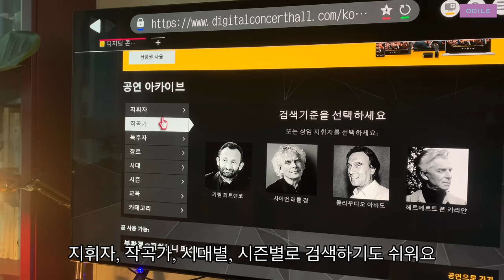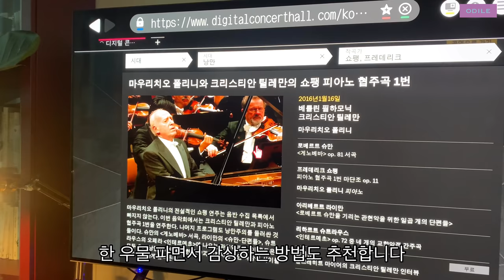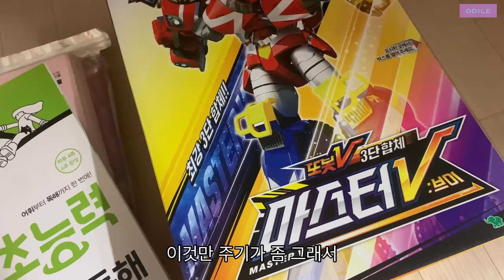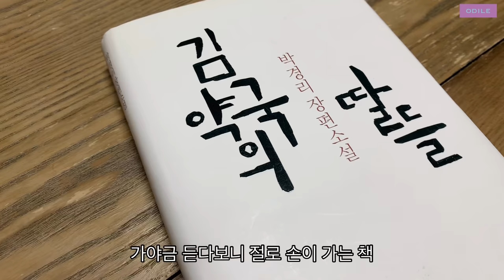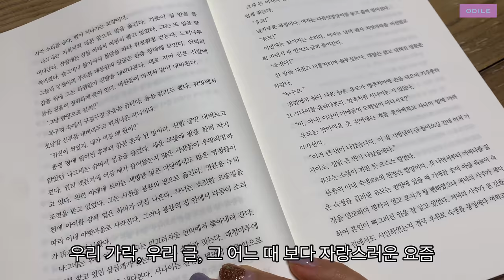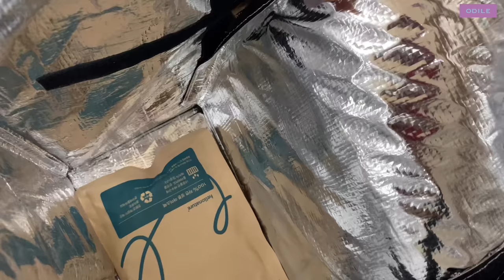V L O G “ 한국주부일상 • 고양이 음악감상실 • 집안에 키카 만들기 • 우리집 카레 스타일 • 고사리 분갈이 • Korean Life Style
멈춰버린 일상에 매일 똑같은 하루 같은데,
창틈으로 들어오는 바람이 포근해진 것처럼
일상의 톱니바퀴도 한 칸 움직인 것 같아요 ⚙️

사회적 거리두기를 하며 느꼈던 답답함도
어느새 익숙해진 듯
전처럼 답답하게 느끼지 않는 저를 발견하고요 😌

각자 거리를 두고 있지만
사실 우리는 모두 함께하고 있다는 것,
멈춰버린 세상 같지만
식물처럼 묵묵히 살아내고 있다는 것을 기억합니다 🌱
희망이 늘 우리 곁에 함께 걷고 있다는 것을 기억합니다💙

한번 더,
같이 힘내요 💪🏻

The world seems to have stopped, but it's only alive slowly like a plant🌱

We may seem to be socially isolated, but in fact, we are in solidarity with each other 💙